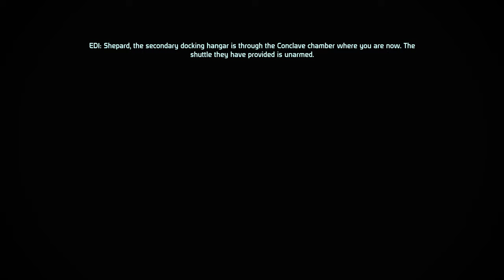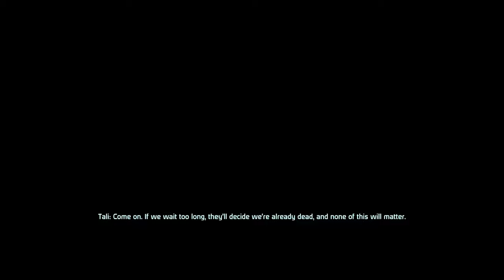Mass Effect 2 Femshep Part 30: Tali Loyalty Mission Part B